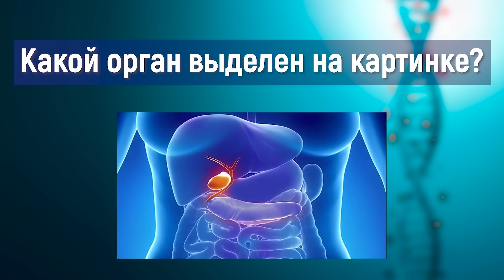5 ГЛУПЫХ ВОПРОСОВ / Школьники и студенты отвечают на школьные вопросы по биологии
Всем привет друзья! На связи Векшито! Сегодня мы приготовили для вас новое видео по биологии, которое вы давно ждали)
Сегодня будет тест по биологии, а точнее - по анатомии. Проверка знаний! Все зависит от вас. Здесь вам пригодится не только знание биологии, но и общие знания, общая эрудиция.

В связи с коронавирусом все мы находимся на самоизоляции, и сейчас не самое простое время для съемок. Векшито не может приехать в торговый центр в Екатеринбурге из-за мер безопасности. Но мы вышли на улицы города, и сейчас будет проверка знаний.

Сегодня будут школьные вопросы по биологии на деньги! 1000 рублей!  Если участник ответит на все 5 вопросов то выиграет деньги.
5 вопросов. Мы распечатали 5 фотографий с органами, человеческими органами. Угадай все из них по фотографии и выиграй 1000 рублей. Все очень просто:)

Сейчас вы увидите вопросы прохожим на улице, а участниками видео станут школьники и студенты. Сегодня - вопросы школьникам. Школьники отвечают на школьные вопросы по биологии. Также есть вопросы взрослому. 5 глупых вопросов по биологии. Знают ли школьники и студенты как выглядят наши внутренние органы? Школьники и студенты отвечают на школьные вопросы из школьной программы и дают свои правильные ответы.

Сегодня вы посмотрите, как школьники, которые сдают ОГЭ и ЕГЭ, а также студенты, которые сдают экзамены в универе дают ответы на самые глупые и тупые вопросы. Также вам предстоит сделать вывод о том, как ЕГЭ и ОГЭ влияют на современную молодежь.

Сдаешь ЕГЭ по биологии? ОГЭ? Тогда вопросы по биологии будут интересны для вас!

Вопросы в выпуске:
Какой орган выделен на фотографии:
1) Печень
2) Трахея
3) Яичники
4) Щитовидная железа
5) Желчный пузырь

5 ВОПРОСОВ. Школьные вопросы по биологии за деньги! Школьники и студенты отвечают на школьные вопросы и дают правильные ответы! А сколько правильных ответов у тебя? Смотри видео и отвечай вместе с Vekshito и участниками видео!